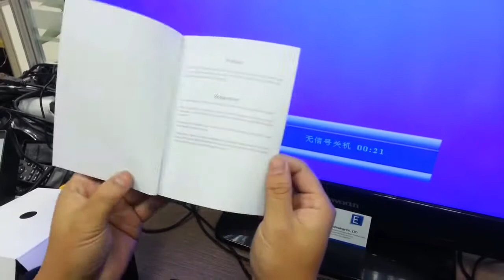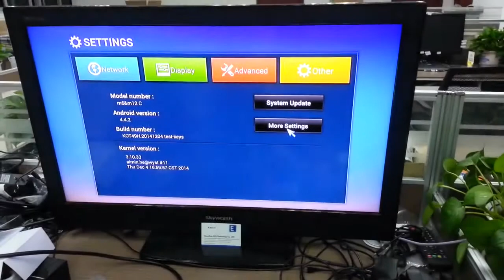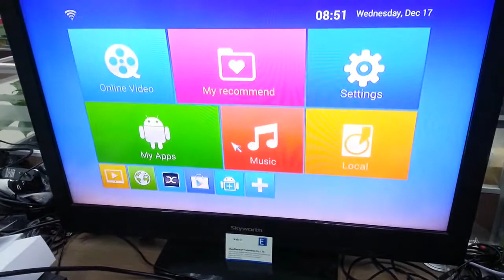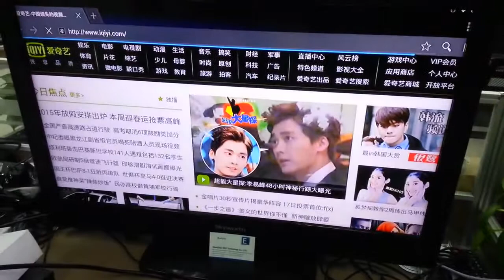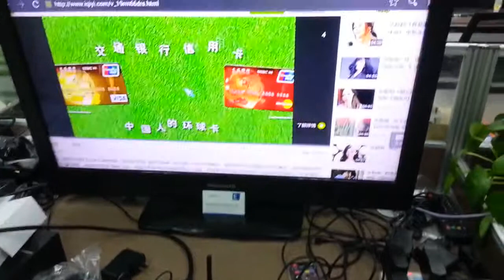$109.99 EM12 MXQ metal amlogic S805 Quad Core TV Box XBMC Full support 1080P H 265 OTT Box Review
EM12 MXQ  metal amlogic S805 Quad Core Android TV Box XBMC Full support 1080P H 265 OTT Box Review